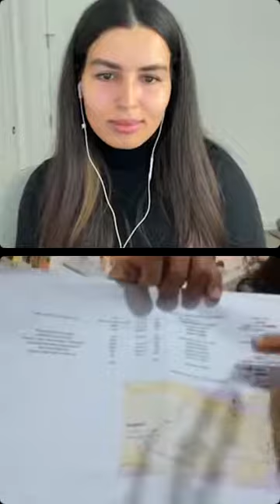Backpacking in Turkey